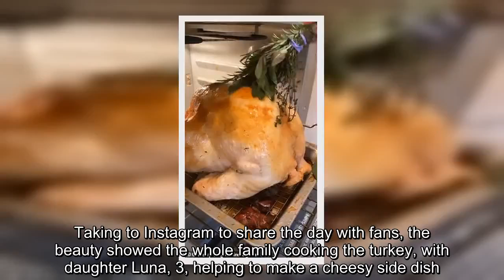✅ Chrissy Teigen puts on an animated display with husband John Legend during Thanksgiving celebrati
✍ She was one of many celebrities enjoying Thanksgiving with her family.And Chrissy Teigen put on a very animated display during her festivities, as she pulled funny faces and collapsed in exhaustion after making the extravagant dinner.The model, 33, scrunched up her face in glee as she posed for a selfie with husband John Legend, 40, as they spent the holiday with their family and friends.   Despite her packed Thanksgiving schedule, Chrissy made sure she put on a stylish display as she wore a plunging brown gown.Taking to Instagram to share the day with fans, the beauty showed the whole family cooking the turkey, with daughter Luna, 3, helping to make a cheesy side dish.  While Chrissy and John's son Miles, 18 months, could be seen running around in delight as he played with their pet pooch.And the Teigan household's Thanksgiving feast looked scrumptious, with the golden turkey and decadent nachos being the main centrepiece.   Take it to the max like Chrissy in a terracotta dress by Car ...